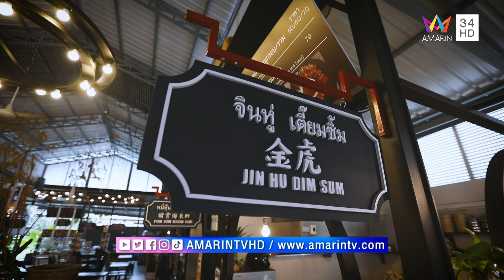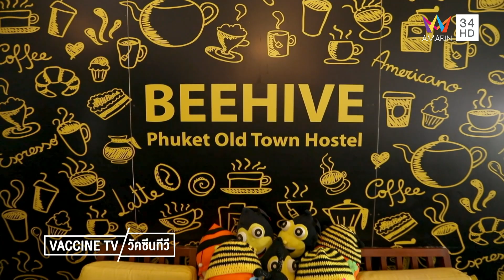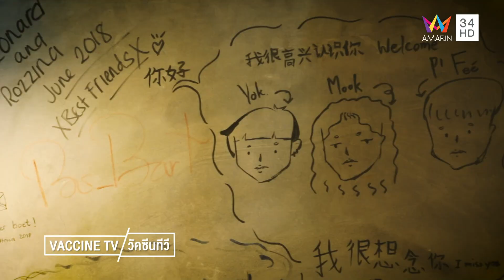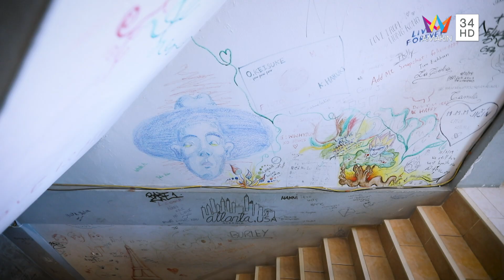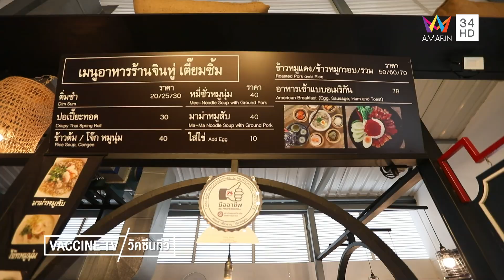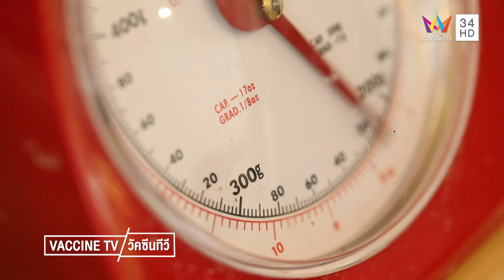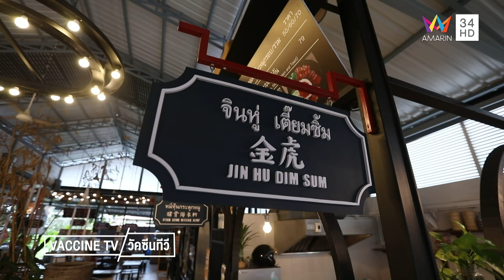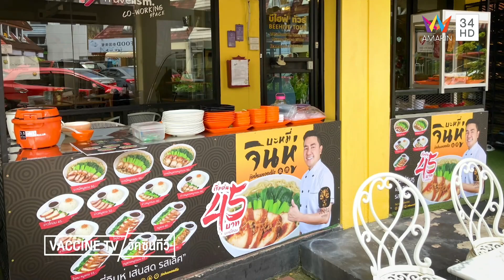จากวันสิ้นหนทาง 'บะหมี่จินหู่' พลิกชีวิตให้ฟื้น | วัคซีนทีวี ซีซั่น 5 | EP.6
รายการ วัคซีนทีวี ขอเสนอเรื่องราวชีวิตของ คุณหนึ่ง เจ้าของ Hostel จ.ภูเก็ต โควิดทำชีวิตพลิก ต้องมองหาธุรกิจใหม่ สู่ บะหมี่จินหู่ เรื่องราวจะเป็นอย่างไรติดตามทั้งหมดได้ในรายการ